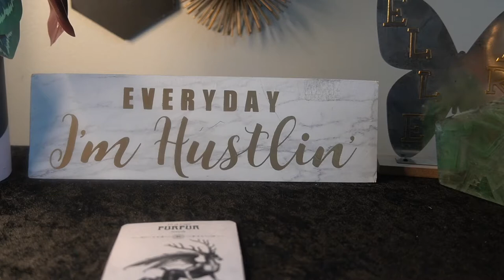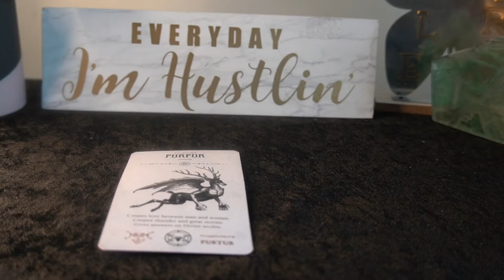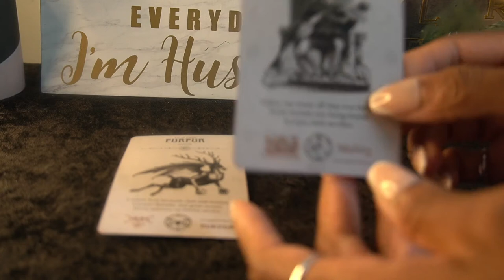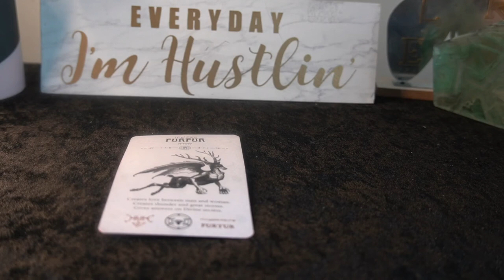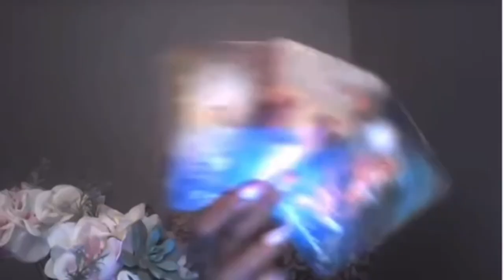SAGITTARIUS SEPT '22 WTF!!! MOST BIZARRE READING